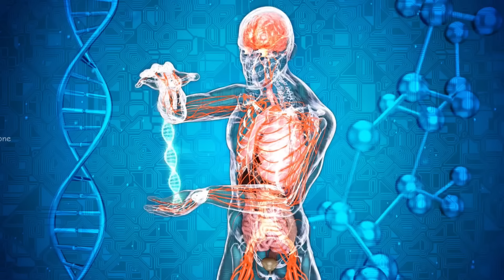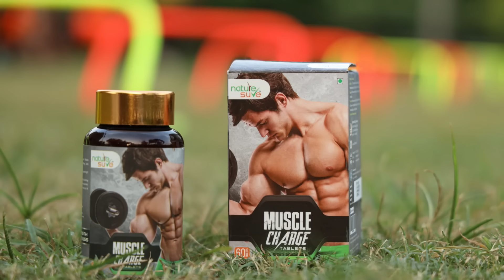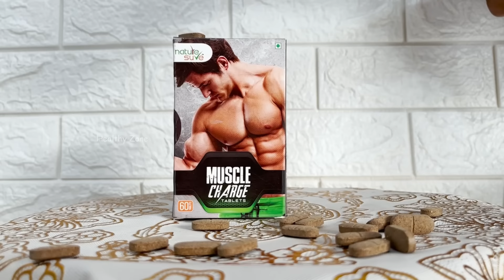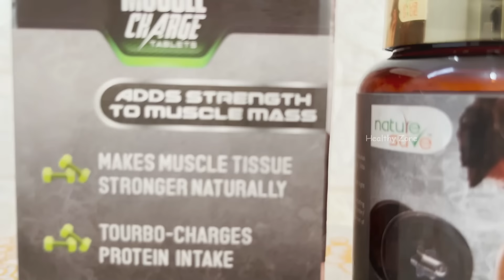Students full body workout | Student body kaise banaen | Home workout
आज के इस वीडियो में हम बात करेंगे कि स्टूडेंट्स कैसे अपनी बॉडी घर पर बना सकते हैं और साथ में सबसे सस्ते स्टूडेंट डाइट प्लान के बारे में भी बात करेंगे

Muscle gain  करने का सबसे अच्छा ओर बेस्ट natural solution

Nature Sure Muscle Charge Tablets

अगर आपको कोई भी हेल्थ अड्वाइस चाहिए तो  आप  Nature Sure द्वारा दी जाने वाली डॉक्टर की free consultation ले सकते हैं आपको बस description में अपनी details fill करनी है और वो आपको कान्टैक्ट करेंगे

Home workout
How to make body at home
पूरे शरीर का वर्कआउट करो घर पे
Top 6 home workout
No gym full body home exercise
Home fitness workout
Body weight home workout
Without dumbbell workout
Full body without dumbbell workout
Full body Home workout
Body weight exercises
Ghar par body kaise banaye

in this video, I will tell you the exercises of different body parts like shoulder, triceps, back, leg and many other similar exercises that you can do at home.